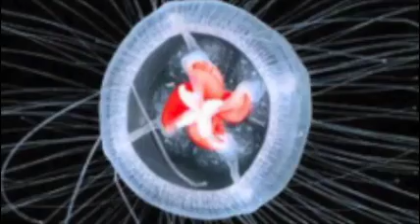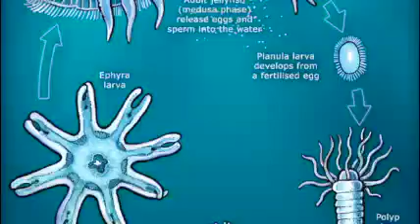Josh Turritopsis Dohrnii Project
Turritposis Dohrnii Project- by Joshua Barros